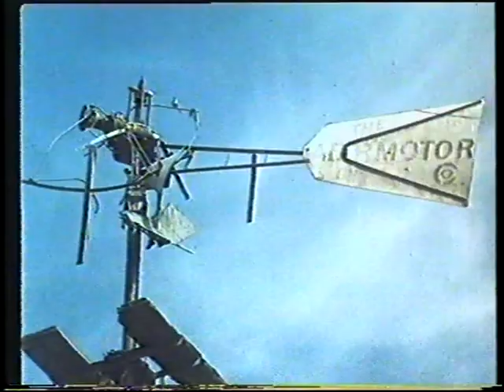The Chud – (Don't Seem To) Move (1989)